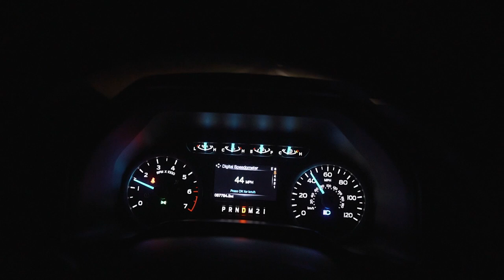Lucky Duck Roughneck and Thermal Coyote Hunting! | Season 2 - Ep. 3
Lucky Duck Roughneck Predator Call and Thermal Hunting Coyotes. Called in several coyotes on this night and got unlucky!